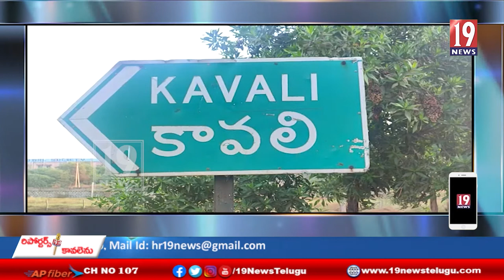బస్సు చార్జీల పెంపుపై కావలి పట్టణ టీడీపీ ఆద్వర్యం లో టీడీపీ నేతలు నిరసన - నెల్లూరు జిల్లా